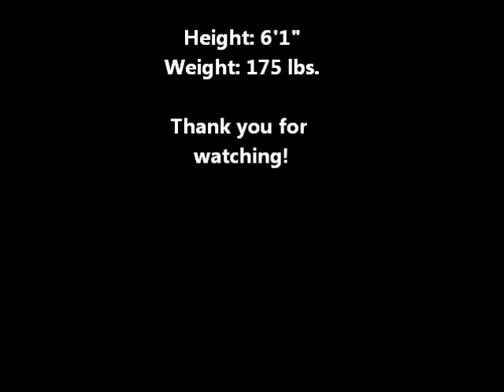David Kann- College Tennis Recruiting Video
David Kann. Oneida High School: Class of 2014. Oneida, NY. Age: 17. Height: 6'1" Weight: 175 lbs. Other Varsity Sports: Soccer, Volleyball.